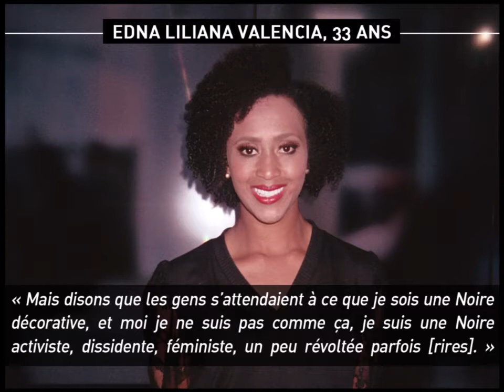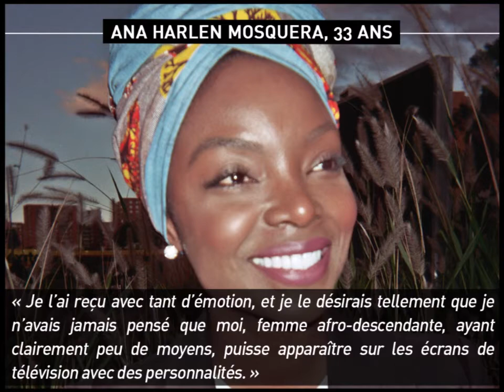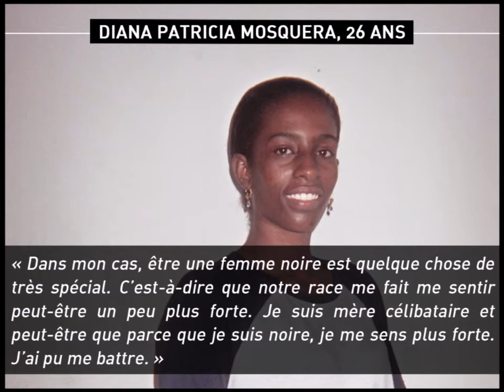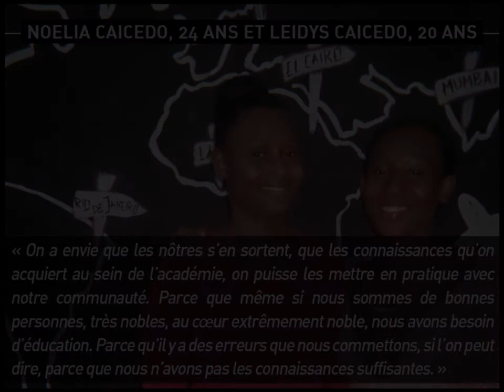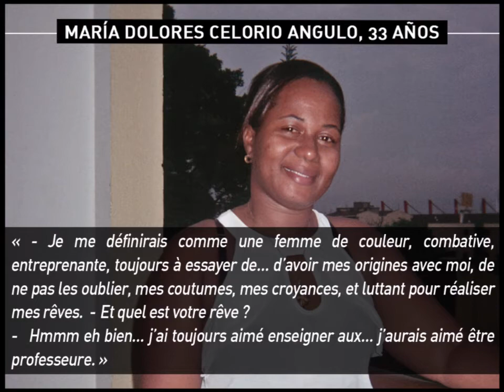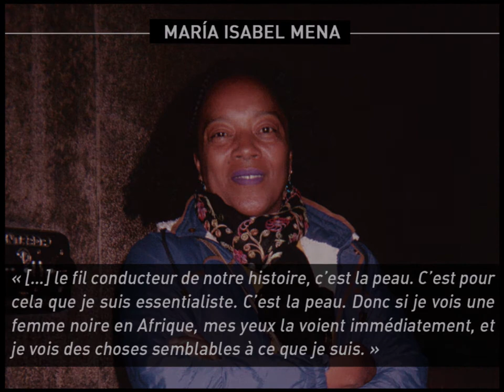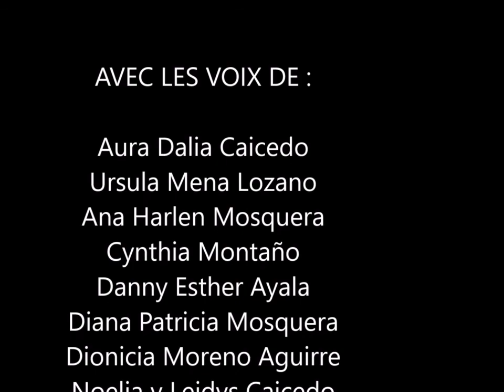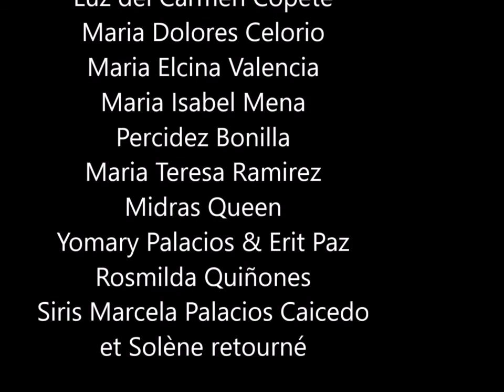Afro-Colombiennes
Diaporama de l'exposition Afro-Colombiennes de Solène Retourné avec extraits d'interviews.